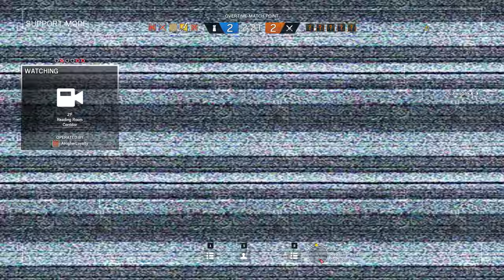Rainbow Six Siege + Part 2037 + Kafe TDM Secure + Operation Chimera pcgaming crew